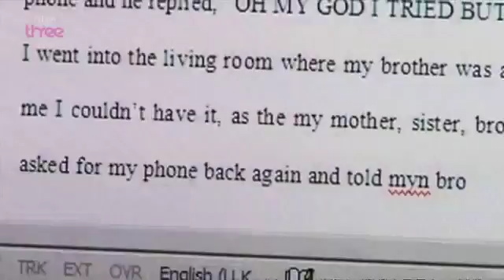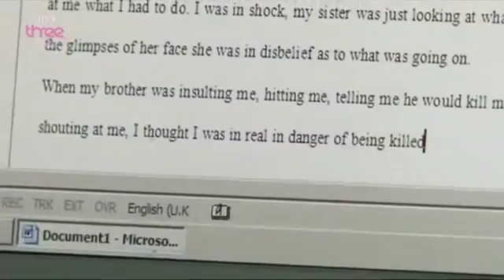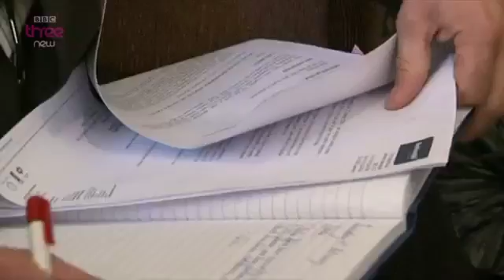Documentary Kidnapped and drugged for family honour part 3 4